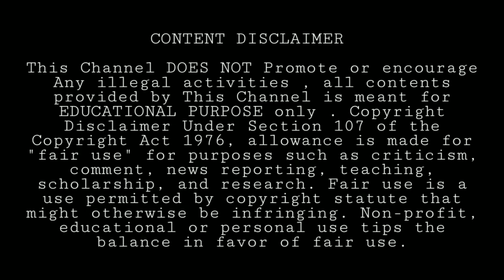Android 11 Supported Mobiles Devices 2020 Tamil • Mobiles Tips and Tricks 💥 • Online Clarification